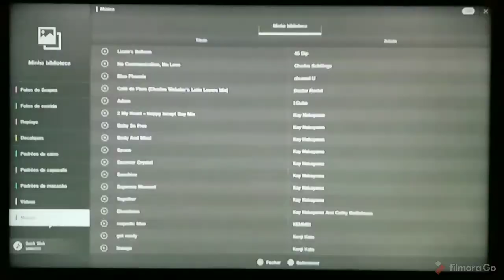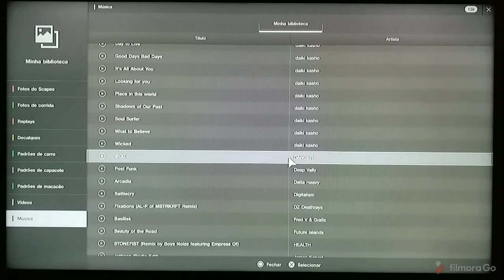Voando de kart 125 shifter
Grupo de Facebook:PLAY STATION 2 FAT